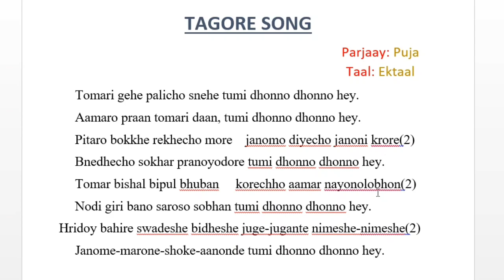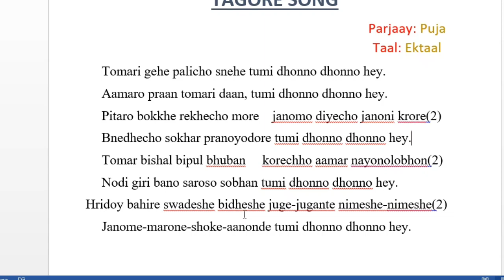Tomari Gehe Palicho Snehe | Part 2